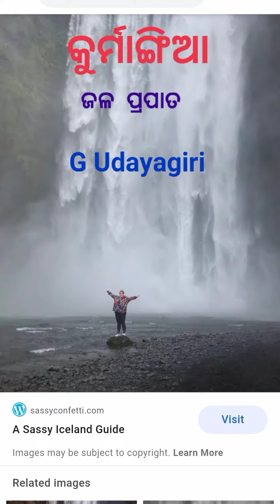Kurmingia waterfall G Udayagiri